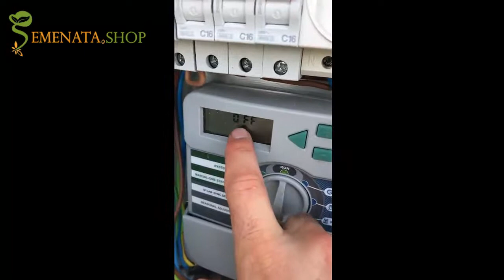Как работи сензор за дъжд - датчик на Hunter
Как работи сензор за дъжд - датчик на Hunter. Бърза проверка с маркуча :)